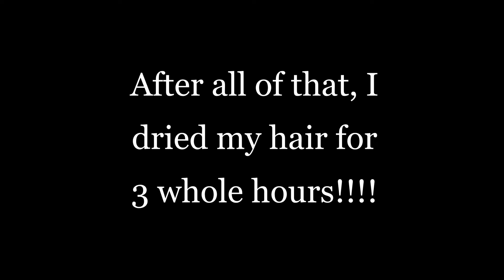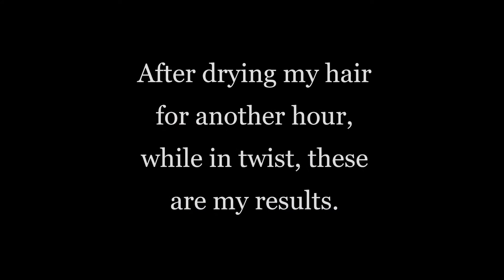Flexi Rod set fail turned into twist and curl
I attempted to do a flexy rod set because I wanted to try something different..And it didn't turn out how I expected, so I fixed it lol

If you guys have any tips for next time please let me know...